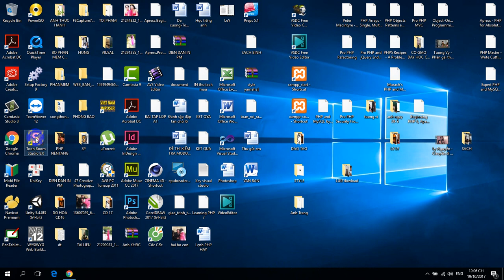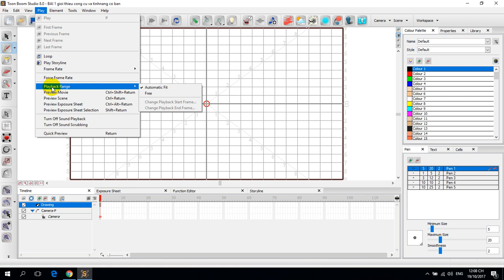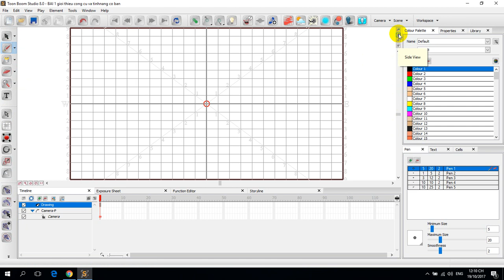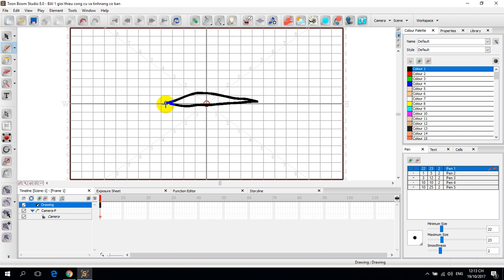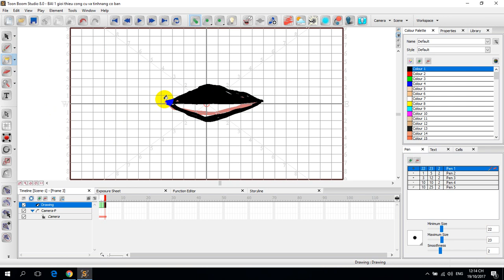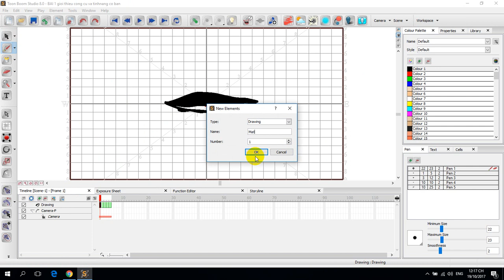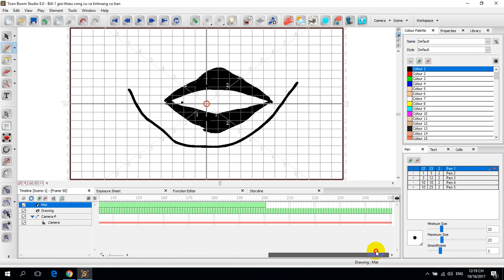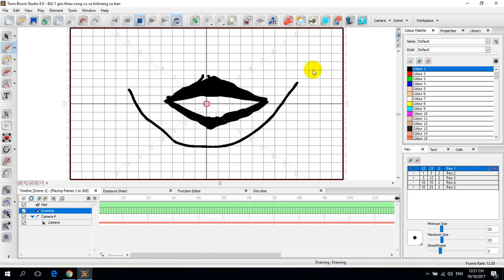Toon boom 8.0#, Hướng dẫn bài 1, Phim hoạt hình 2D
Toon boom 8.0 studio, hướng dẫn làm phim hoạt hình, dạy cách làm phim hoạt hình,  Hoạt hình thiếu nhi, HOẠT HÌNH, hướng dẫn làm phim hoạt hinh,  cartoon tutorial,   cartoon  film tutorial,
phim chuyện cổ tích việt nam, phim hoạt hình hay,